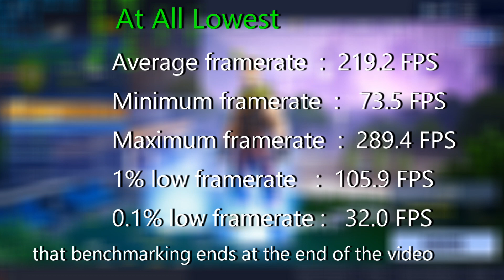FortNite Benchmarks - Season 9 - R9 Fury & R7 1700x 3.9Ghz (Epic/ High/ Low Graphics)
Test System
     CPU/Clock speed: R7 1700X @ 3.9GHz
          Graphics Card: R9 FURY
RAM and Frequency: 4x8GB DDR4 @ 2400MHZ
           Gaming Drive:  500GB SSD
           Power Supply: 650W GOLD Rated PSU

            Bitrate and other information: 45k

Test Procedure
The System will have been shutdown and switch back on, rather than just restarted to hopefully remove any of windows quirks or other junk in memory or process from previous use
1. The first game will be all epic graphics, The highest game settings
2. The Second will be all High with view distance set to lowest, this doesn't affect the distance that enemy players appear, just world pop in
3. The Third game will be on all Lowest setting

All games will have be tested at 1920x1080, Vsync and motion blur will be off in all tests And we will be running in full screen with the frame rate limit set to unlimited.

Results and Images
at epic we get:
                     Average framerate  :   84.4 FPS
                     Minimum framerate  :   54.4 FPS
                     Maximum framerate  :  125.7 FPS
                     1% low framerate   :   57.0 FPS
                     0.1% low framerate :   13.9 FPS

that benchmarking ends at 20:35

at high with lowest view distance we get:
                     Average framerate  :  112.2 FPS
                     Minimum framerate  :   63.0 FPS
                     Maximum framerate  :  159.2 FPS
                     1% low framerate   :   78.5 FPS
                     0.1% low framerate :   24.6 FPS

that benchmarking ends at 43:00

and at  lowest  we:
                     Average framerate  :  219.2 FPS
                     Minimum framerate  :   73.5 FPS
                     Maximum framerate  :  289.4 FPS
                     1% low framerate   :  105.9 FPS
                     0.1% low framerate :   32.0 FPS

 that benchmarking ends at the end of the video

Enjoy the Benchmarks.